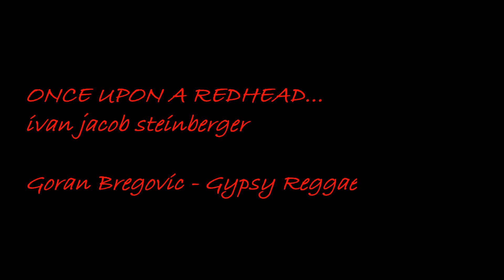Once Upon A Redhead... -_-) GORAN BREGOVIC: Gypsy Reggae